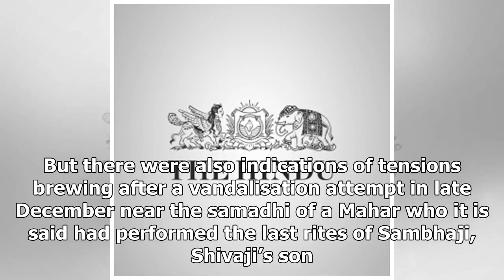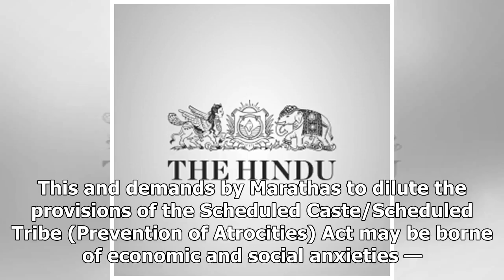State of conflict: on the bhima-koregaon violence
more-in The speed with which tension spread from Bhima-Koregaon, a village on the outskirts of Pune, on Monday to bring cities across Maharashtra to a shutdown by Wednesday, is a pointer to multiple failings. It appears that the police had failed to ...